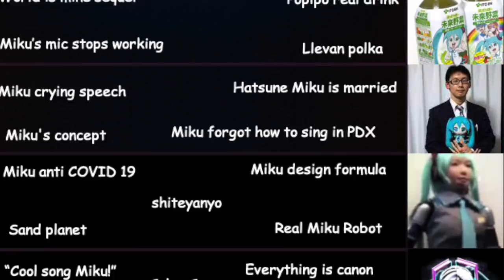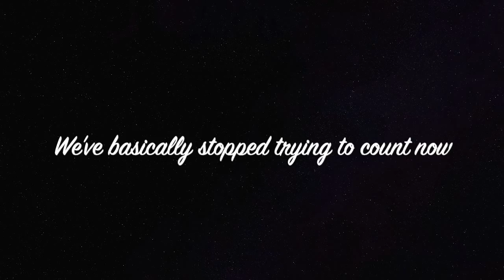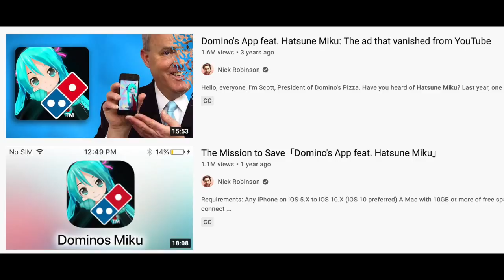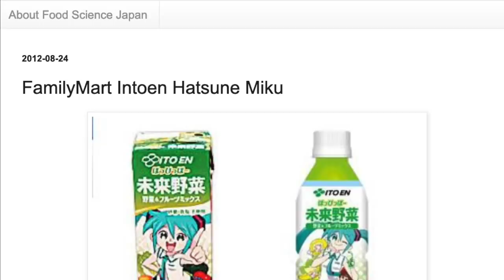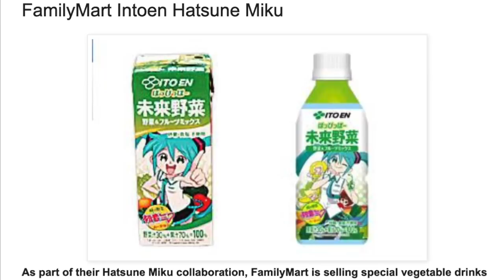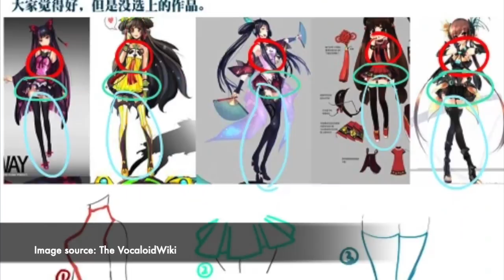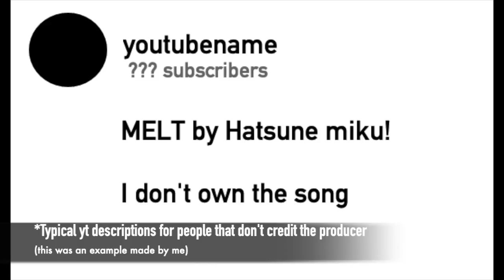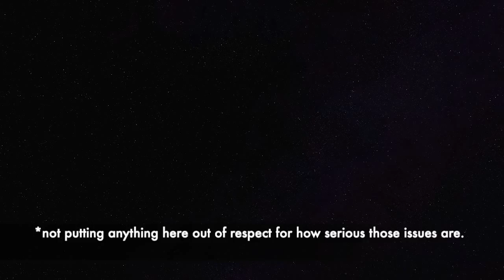The Hatsune Miku Iceberg Explained [PART 1]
Look at the description below for sources & videos! Much love!

Timestamps
00:00 Opening
00:39 First layer
03:16 Second layer
04:52 Third layer
06:49 Fourth layer
08:48 Fifth layer
10:09 Sixth layer
12:35 Seventh layer
14:04 Eighth layer
16:28 Ninth layer
19:59 Tenth layer
22:53 Ending
Background music
Wario Land 4 Uncompressed Soundtrack- Inside the Pyramid
The Sims Soundtrack- Buy Mode 1
Sailor Moon Drops OST- Dark Kingdom Map
Project DIVA 2nd- Music select
Neko atsume- BGM
Kingdom Hearts 3582 days- Xions Theme
Hatsune Miku Project DIVA- Song Selection BGM
Super Mario Sunshine- Delfino Plaza
Super Mario Galaxy- Comet Observatory 3
Bee and PuppyCat- Water Bubble Dream
Bishoujo Senshi Sailor Moon SNES- Juuban Shoutengai